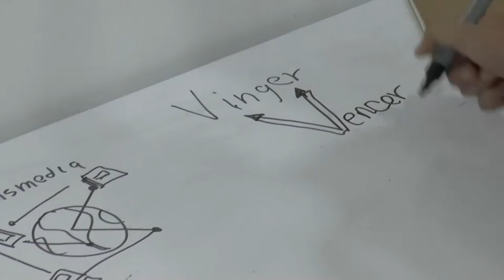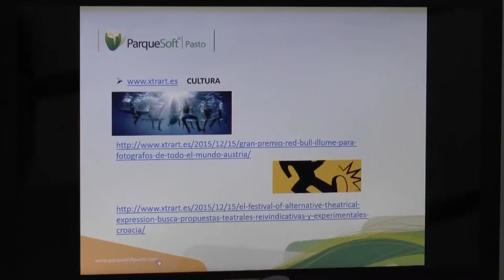Happy Night 2015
Mientras Pasto duerme, los jóvenes hacen realidad su empresa TIC, se desarrolló en las instalaciones del Centro de Emprendimiento Digital y Tecnológico de Pasto Carlos César Puyana ‪#‎CEDTPasto‬ el happy night emprende Pasto ciudad. Tu también di ‪#‎YoEmprendo‬ con Pasto Vive Digital 2.015 Financiado por Ministerio TIC Colombia, Colciencias, la Alcaldía de Pasto y ParqueSoft Pasto.